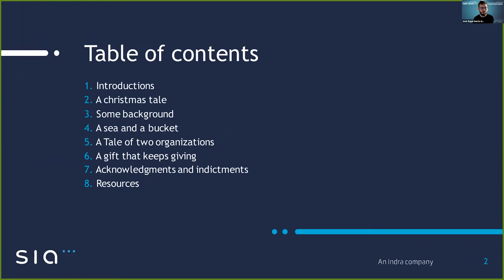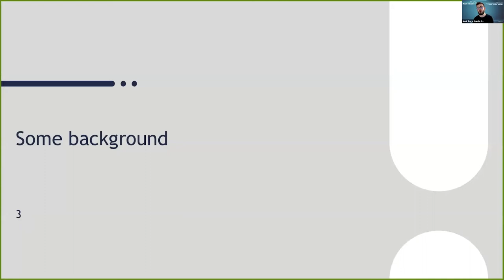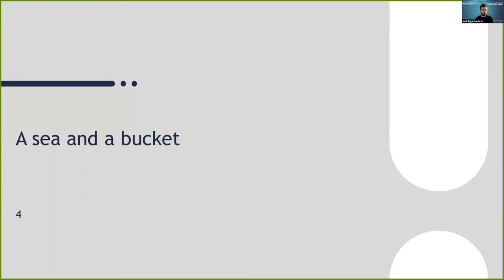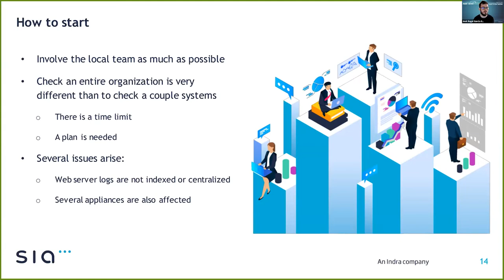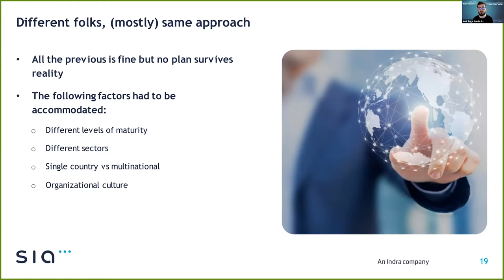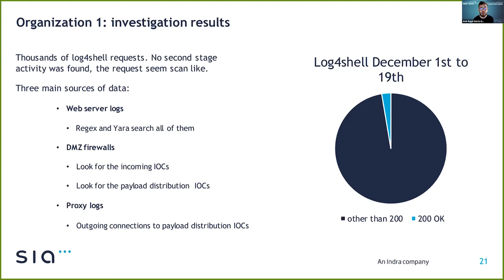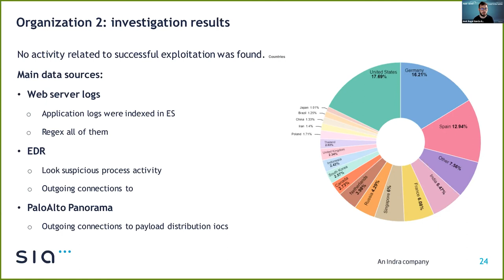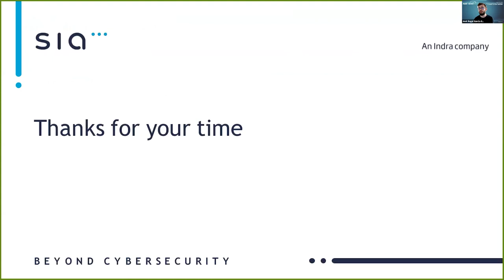Hunting for log4shell Compromises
Presenter: José Ángel García Guijarro (SIA CERT, ES)

The revelation on December 9th of the CVE-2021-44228 Apache log4j vulnerability (log4shell) has heavily impacted IT-teams worldwide, due to how widespread the library is, how easy is to exploit the vulnerability and the fact that public exploits where available. However, the main problem for some organizations is the fact that the exploits may have been used as early as December 1st as a 0-Day exploit by state or criminal actors.

As a result of these concerns, SIA IRT team conducted two compromise assessments in different organizations, requiring tailored approaches for each one. For this task we had to developed a custom approach that involved close collaboration with the onsite security and networking staff in order to overcome the challenges of detecting a compromise in the entire organization.

This presentation intends to provide an adequate representation of the issues and solutions adopted in order to scale up the retroactive detection of a successful log4shell exploitation using the tools available on each organization and how to overcome previously undetected monitoring gaps.

Jose Angel has been working in cybersecurity since 2013 as part of CERT for entities in the financial, health and energy sectors as malware analyst and senior incident responder. Also, since 2021 as a certified forensic specialist. In his duties he has collaborated in efforts oriented towards protecting critical infrastructure collaborating with Incibe, CCN-CERT and EDA. Currently working as part of a multidisciplinary incident response team within SIA CERT (ES), helping organizations to respond and to prepare for cybersecurity incidents. Our competencies range from forensic analysis, creation of policies and procedures for incident response, compromise assessment, design training exercises to evaluate readiness of our partners. During the last two years SIA CERT (ES) has acquired extensive experience responding to company-wide incidents involving ransomware and data breaches.